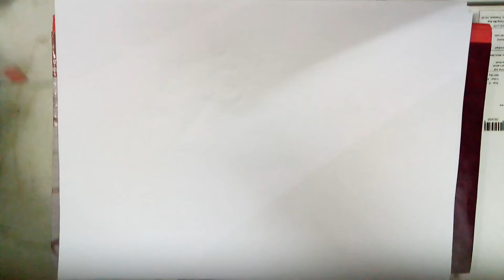How to draw a cute parrot-TUTORIAL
SKETCHING OF PARROT IN SIMPLEST WAY POINT BY POINT